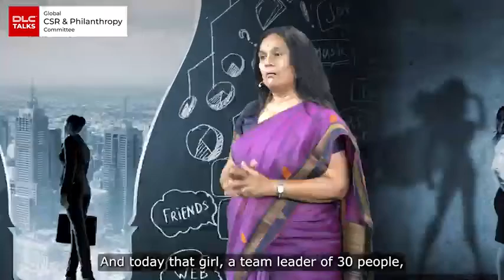Global CSR & Philanthropy committee member Neelam Gupta talks about women development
Founder president of AROH, Dr. Neelam Gupta talks about how women are shaping the future of business and rising to the moment as stronger leaders also taking up more leadership roles, but their work is going unrecognized. She focuses on Women Empowerment and gender equality as a vehicle for national development.